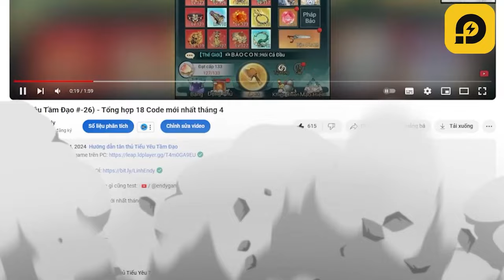Full 20 CODE Mới Nhất tháng 6 - Tiểu Yêu Tầm Đạo